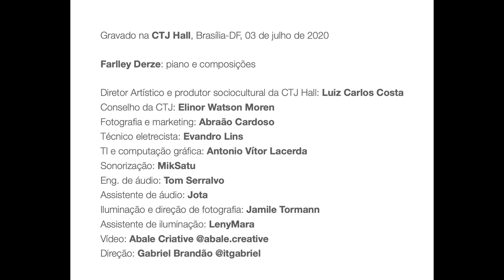SAUDADE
From album "Music and emotion"
Do álbum "Musica e emoção"

Gravado na CTJ Hall, Brasília-DF, 03 de julho de 2020

Composição e piano: Farlley Derze

Diretor artístico e produtor sociocultural da CTJ Hall: Luiz Carlos Costa
Conselho da CTJ: Elinor Watson Moren
Fotografia e marketing: Abraão Cardoso
Técnico eletricista: Evandro Lins
TI e computação gráfica: Antonio Vítor Lacerda
Sonorização: Miksatu
Eng. de áudio: Tom Serralvo
Assistente de áudio: Jota
Iluminação e direção de fotografia: Jamile Tormann
Assistente de iluminação: LenyMara
Vídeo: Abale Criative @abale.creative
Direção: Gabriel Brandão @itgabriel